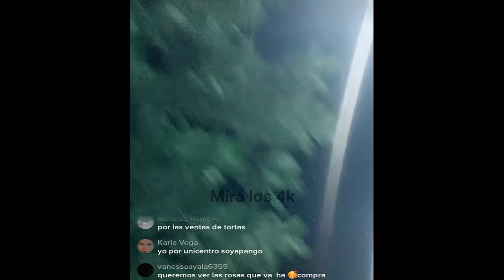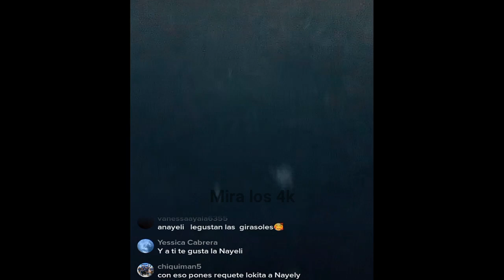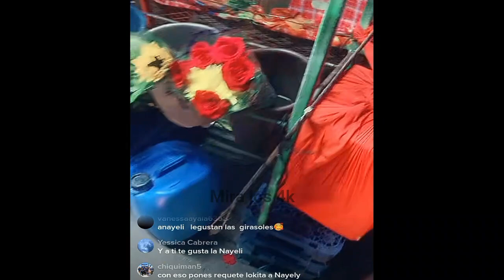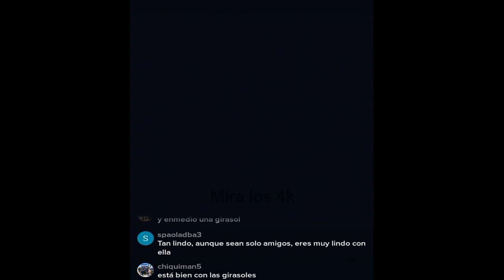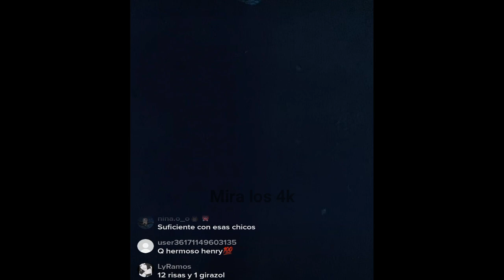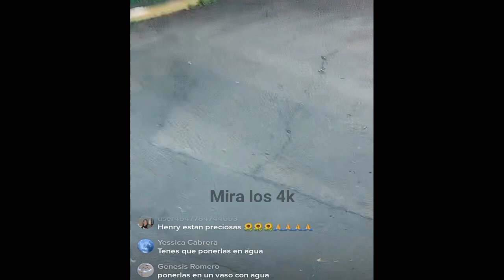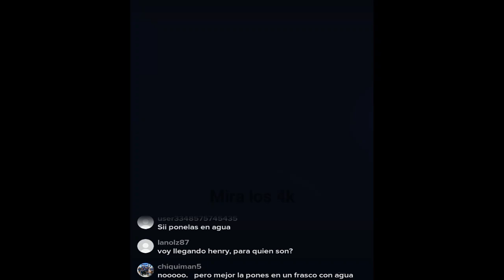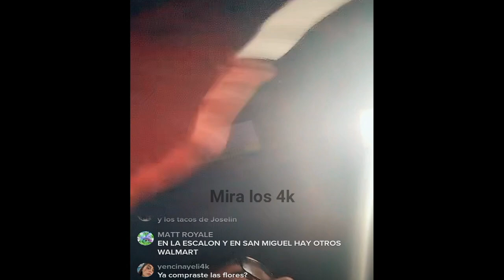EN BUSCA DE ROSAS PARA NAYELI EN SOYAPANGO Y DE NOCHE